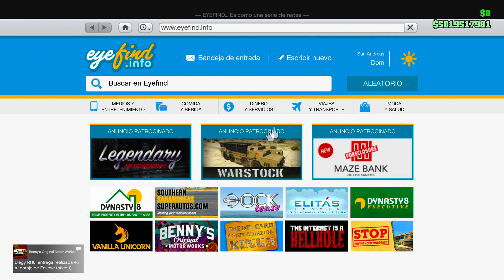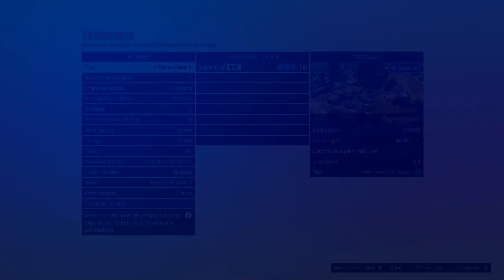DUPLICA TU DINERO EN GTA 5 CON ESTE METODO SIN AYUDA SUPER FACIL! DINERO SOLO MATRICULA LIMPIA!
▬▬▬▬▬▬▬▬▬▬▬ஜ۩۞۩ஜ▬▬▬▬▬▬▬▬▬▬▬▬▬▬
▓▓▓▒▒▒░░░ LEA LA DESCRIPCIÓN DEL VÍDEO ░░░▒▒▒▓▓▓
▬▬▬▬▬▬▬▬▬▬▬ஜ۩۞۩ஜ▬▬▬▬▬▬▬▬▬▬▬▬▬▬
😉SORTEO DE CUENTA CHETADA SEMANAL!:😱

5-►Comenta en que consola juegas + algo positivo!

●Google+: pronto lo pongo!

FUNDADORES

►TutoFacile

sεяα dεnunciαdα.